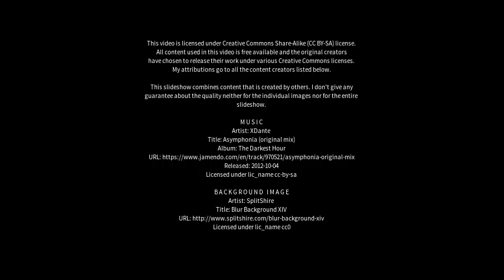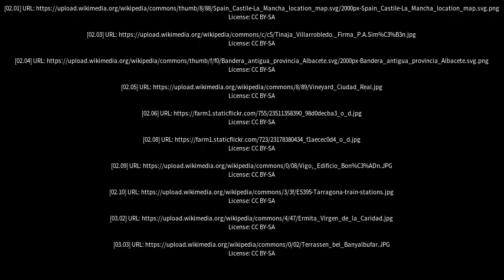Best places to visit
Best places to visit - Villarrobledo (Spain) Best places to visit - Slideshows from all over the world - City trips, nature pictures, etc.